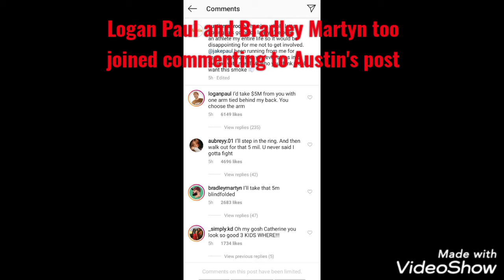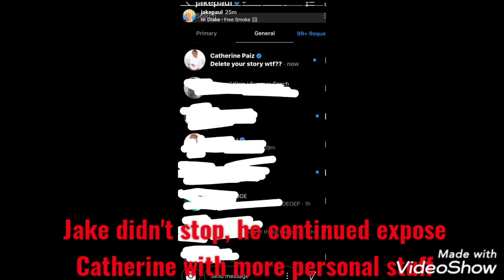Jake Paul goes viral with the Ace family Austin McBroom | Catherine Perez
Yukio hishika one of the leading street urban fashion brand in Japan🇯🇵 trusted brand since 90's

Make $100 a month free with Star Clicks♥️

Use the link and join Star Clicks to get 25$ start up package👇🔥

We post videos daily.